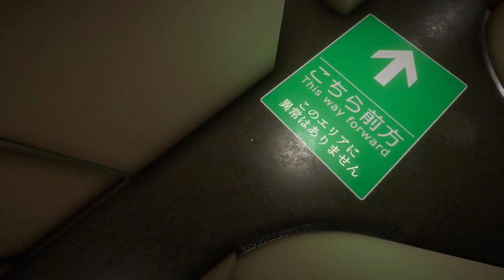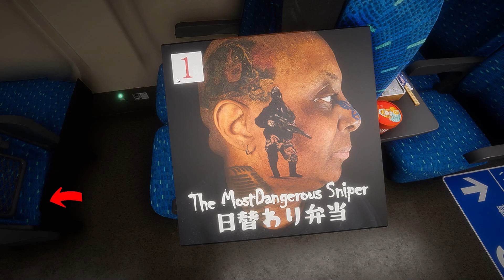チラズアートの8番出口ライクなやつ【新幹線0号】＃1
・・・ともーじゃん！と言う言葉がよく似合うつくりになってるぞ！
このシリーズの一覧は⇒